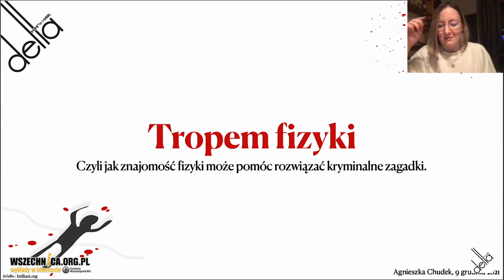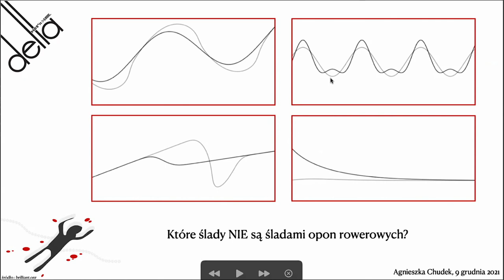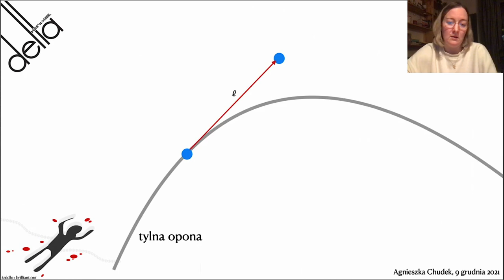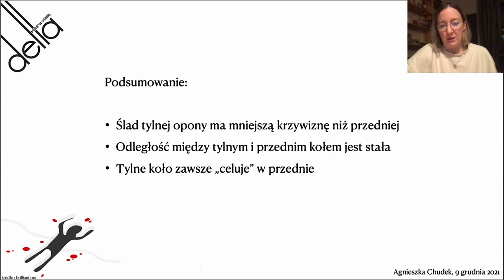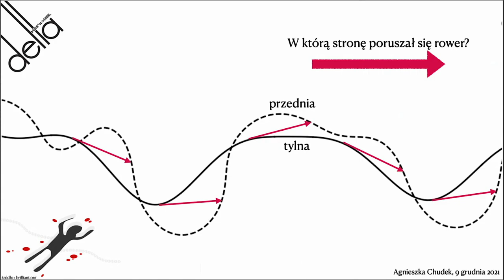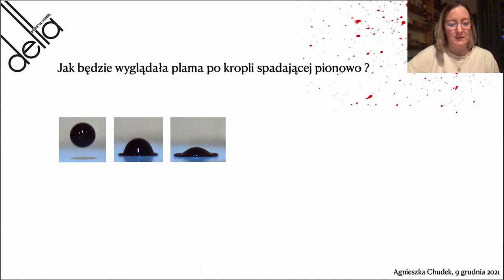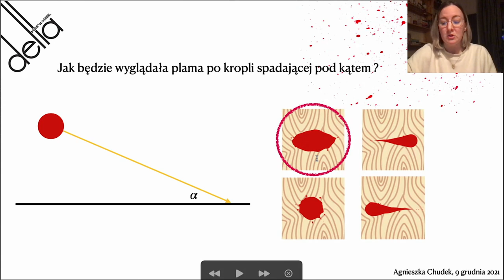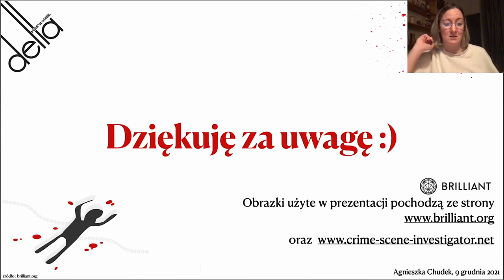Tropem fizyki / Agnieszka Chudek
Zapraszamy na wykład w ramach wydarzenia „Maraton wykładowy z Deltą”, podczas którego można usłyszeć o informatyce, matematyce, fizyce oraz astronomii.

Tropem fizyki. Czyli jak znajomość fizyki może pomóc rozwiązać kryminalne zagadki - Agnieszka Chudek, 9 grudnia 2021 r.

Spacerując po śniegu zauważamy ciało, a obok niego ślady opon rowerowych. Jeśli mamy mieć jakąkolwiek szansę na złapanie mordercy musimy ustalić, w którą stronę odjechał. Jeśli pójdziemy w złą stronę stracimy za dużo czasu, ślady znikną, a morderca zdoła uciec..

W którą stronę poruszał się rower? Jak się tego dowiedzieć?

Agnieszka Chudek na ciekawych przykładach pokazuje jak w praktyce wykorzystać podstawy wiedzy z fizyki. Posłuchajcie wykładu.